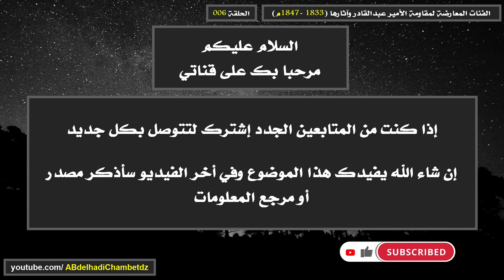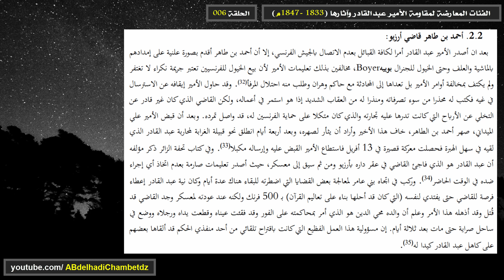الشخصيات المعارضة لمقاومة الأمير عبدالقادر ثانيا: أحمد بن طاهر قاضي أرزيو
الحلقة السادسة من سلسلة الفئات المعارضة لمقاومة الأمير عبدالقادر وآثارها (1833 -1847م) بعنوان الشخصيات المعارضة لمقاومة الأمير عبدالقادر ثانيا: أحمد بن طاهر قاضي أرزيو.

محتوى الحلقة:
00:00 عنوان الحلقة وترحيب
00:22 معارضة أحمد بن طاهر قاضي أرزيو لمقاومة الأمير عبدالقادر
02:50 مرجع المعلومات

ملخص السلسلة: شهد القرن 19م حملات استعمارية غربية استهدفت العالم العربي والاسلامي، وكان احتلال الجزائر من طرف فرنسا حلقة من تلك السلسلة الطويلة التي كبلت المغرب العربي عامة والجزائر خاصة بل وعرقلت مسيرتها الحضارية. ونتيجة لكل هذه الممارسات برزت المقاومات الشعبية، ومن أبرز الشخصيات الجزائرية التاريخية التي قاومت الاحتلال الفرنسي الأمير عبد القادر الذي صنع أمجاد الجزائر في مقاومة امتدت عبر التراب الوطني ولمدة قاربت السبعة عشرة سنة (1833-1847). وأثناء كفاحه للتصدي للتوسع الاستعماري ظهرت له جبهات من بني جلدته عرقلت مساعيه في تحقيق الانتصار، واعتبرته عدوا جاء ليقضي على نفوذها وامتيازاتها، مما جعلها تقف الى جانب فرنسا التي واعدتها بالحفاظ على مصالحها ومكانتها... وهو ما عقد مهمة الأمير في محاولة اقناعه لهذه الفئات لتوحيد صف الجهاد ضد العدو المشترك... فكيف كان تعامل الأمير معها؟ وما هي الآثار التي ترتبت عنها؟